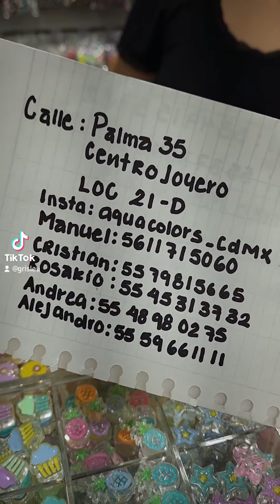AQUA COLORS INSUMOS PALMA #35